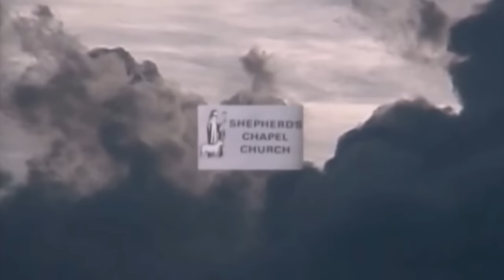Guarantee DVD # 41100